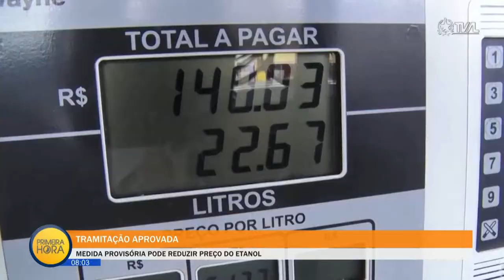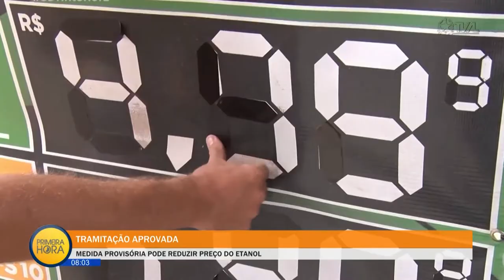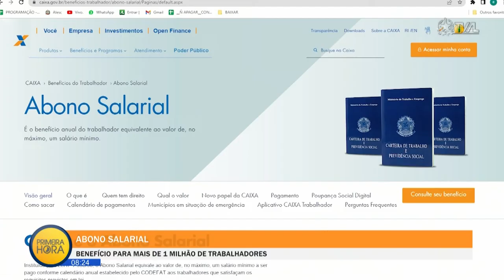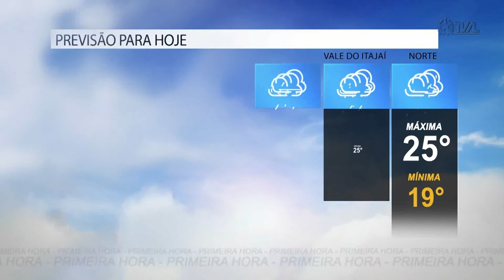Jornal Primeira Hora - 20/10/22